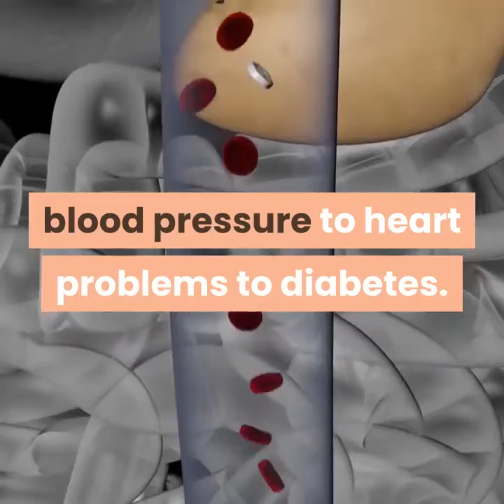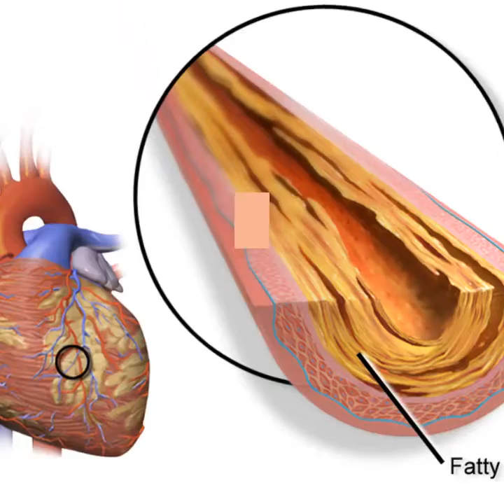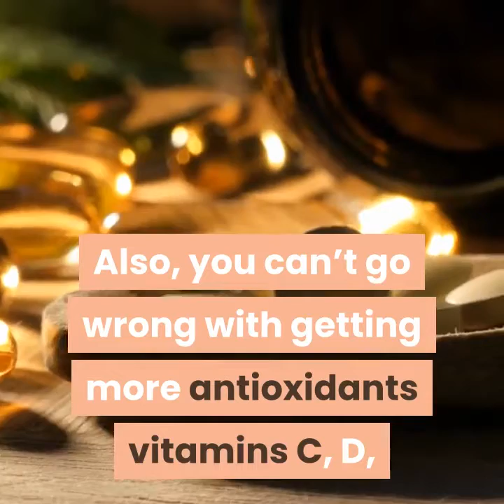7 WARNING!!! SIGNS YOU HAVE BLOCKED ARTERIES!!!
Arteries are blood vessels that carry blood rich in oxygen throughout your body. They go to your brain as well as to the tips of your toes. Healthy arteries have smooth inner walls and blood flows through them easily. Some people, however, develop clogged arteries. Clogged arteries result from a buildup of a substance called plaque on the inner walls of the arteries. Arterial plaque can reduce blood flow or, in some instances, block it altogether.